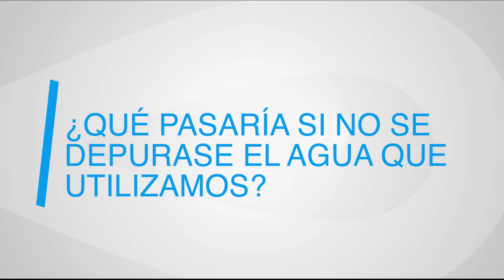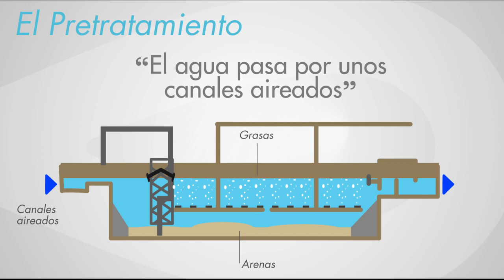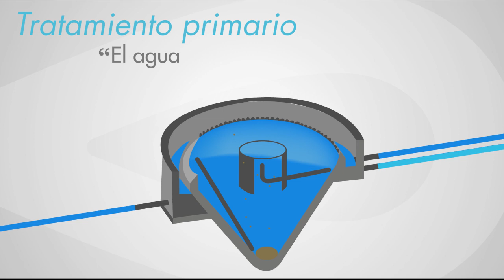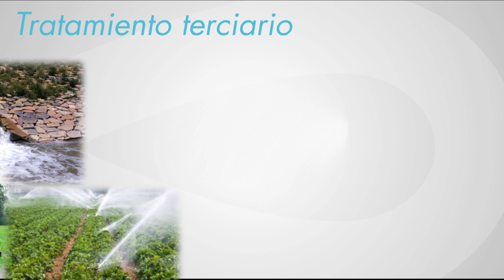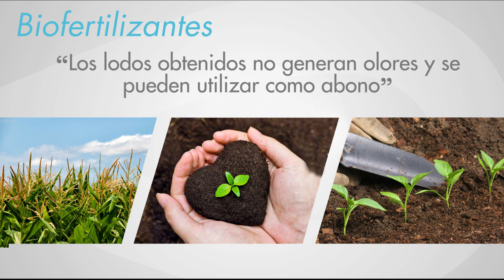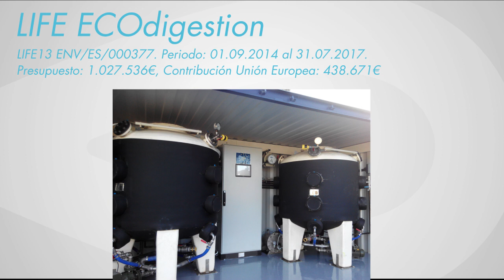Depuración de Aguas residuales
Global Omnium te acerca el Ciclo Integral del Agua y la Ecodigestión, un
proceso que facilita la economía circular y nos ayuda a cuidar el planeta, logrando los objetivos medioambientales y climáticos. Haz un consumo responsable.